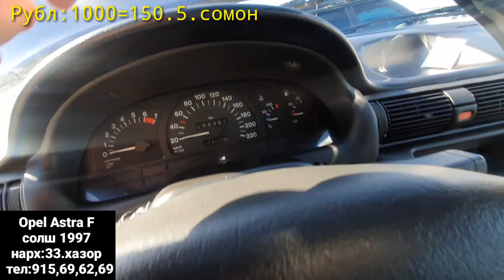Мошинбозори Душанбе!Opel СИДАН,Opel Хачбек,Opel Astraashk Caravan,KIA SPORTAGE,Toyota Avenses,Opel